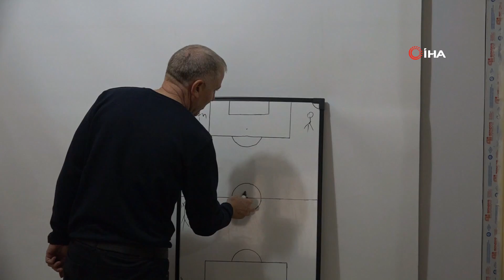Kızlar futbol hakemi olmak için ter döküyor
Bingöl’de İl Hakem Kurulu tarafından açılan kursta başarılı olan 24 kız, hakem olabilmek için büyük çaba sarf ediyor.